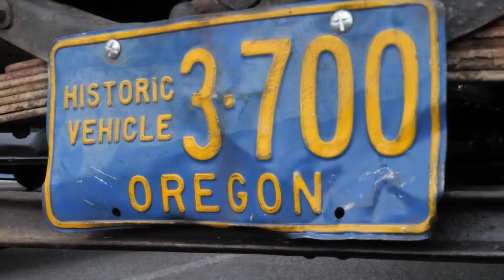Ford Model T Day Owners Club Meet Up - Monaghan